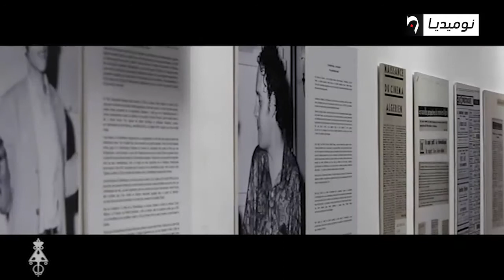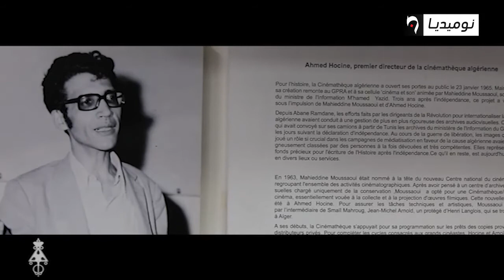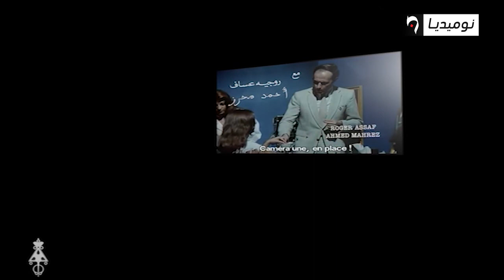EL MARSEM -01-CINEMATHEQUE